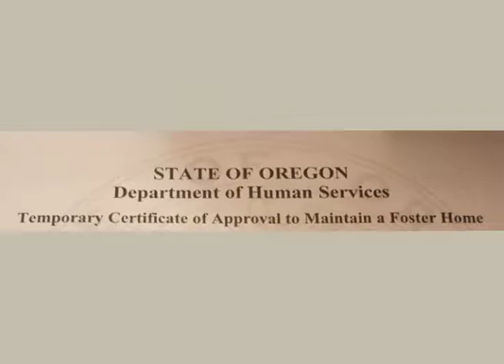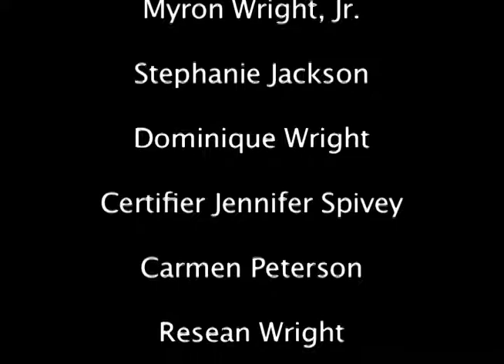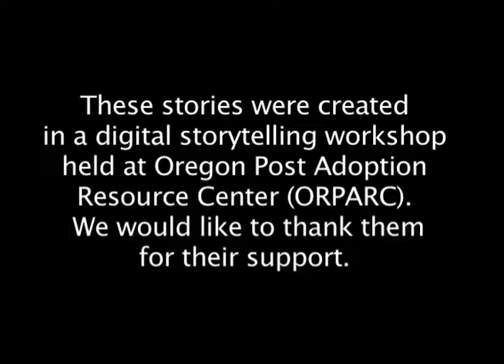Morris and Michelle's Story (audio description)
This video is a part of the It's All Relative: Supporting Kinship Connections Video Series. It demonstrates the dedication and flexibility needed when providing kinship care in order to navigate things like visitation schedules, foster care certification processes, and permanency proceedings. In this video, kinship parents discuss coming from an empty nest and readjusting to the parenting role, the valuable assistance they received in the process of becoming certified foster parents, and the necessity of respite provided by family and friends.